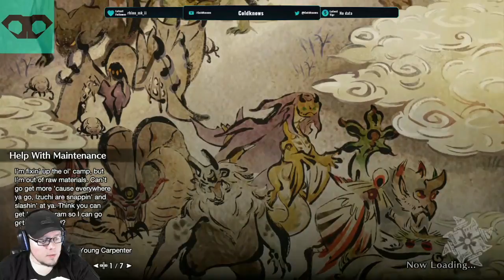Let's Play: Monster Hunter Rise! Episode 001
Valheim got to be just a little bit much for me. So now we're playing the new Monster Hunter!